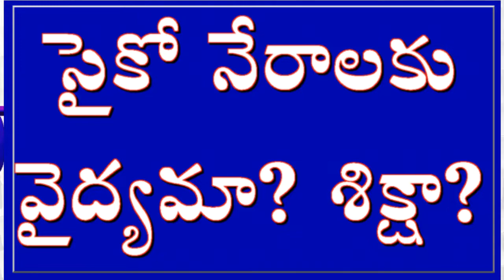సైకో నేరస్తులకు వైద్యమా? శిక్షా? - డా. కర్రిరామారెడ్డి విశ్లేషణ ​Psycho crimes -Dr. Karri Rama Reddy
ఉన్మాదస్థితిలో, భ్రమలు, భ్రాంతులు, మూర్ఖవిశ్వాసాలతో నేరాలు చేసేవారికి శిక్ష వెయ్యాలా? వైద్యం చెయ్యాలా?
సీసీసీ వారి నారదీయం కదంబకార్యక్రమంలో భాగంగా మనసారామం అంశంలో డా||కర్రిరామారెడ్డి విశ్లేషణ.
Should the Psycho-criminals be punished pr treated? - Analysis by Dr. Rama Reddy Karri in another episode of Manasaramam item of Naradeeyam programme by CCC.